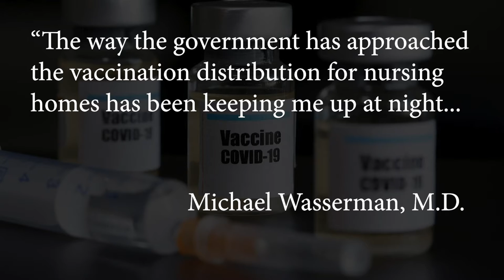Providers Beg Families to Not Visit for Thanksgiving - LTC News - November 25, 2020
Providers Beg Families to Not Visit for Thanksgiving - LTC News